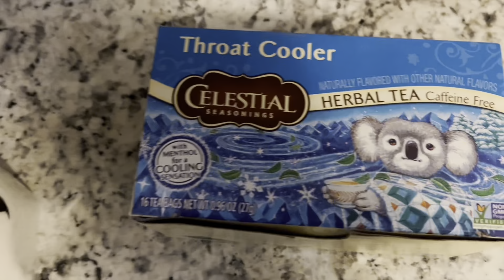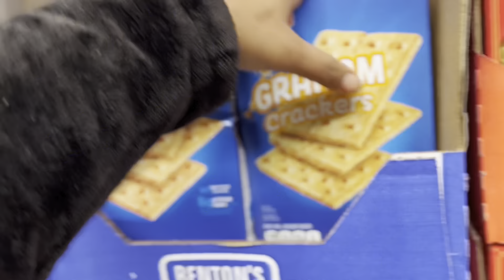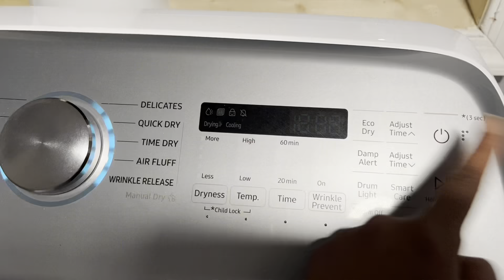WEEKLY CHAOS!! NO ELECTRIC/SHOP WITH ME/ IT JUST MIGHT BE A PROBLEM!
Hey my babies! I hope you guys enjoy this weeks vlog, love you!!!